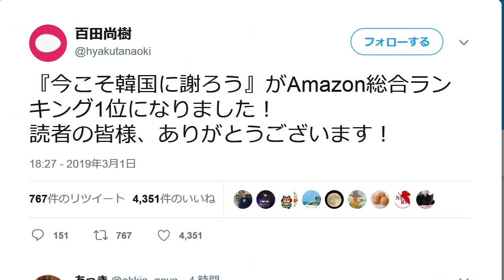百田尚樹の「今こそ韓国に謝ろう」がAmazonランキング1位に